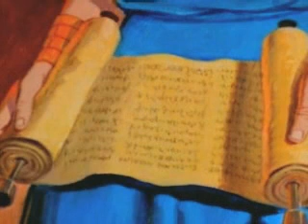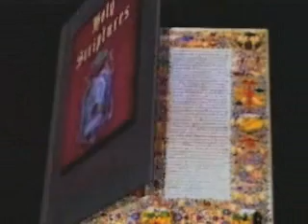Vietnamese Vietnam: Câu chuyện của Thiên Chúa, Chúa Giêsu và Thánh Kinh (5/6)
Vietnamese Vietnam A summary of the Christian Bible, A great Explanation of the Holy Scriptures. Việt Nam: Một bản tóm tắt của Kinh Thánh Kitô giáo, Một giải thích tuyệt vời của Thánh Kinh Thánh. (5/6)